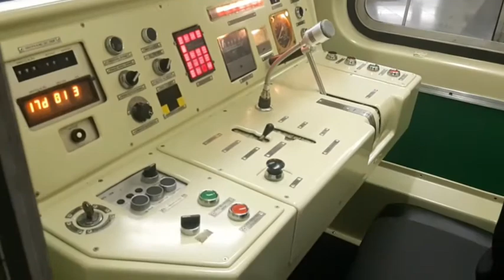Metrô de SP - Réplica do A35 em São Paulo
Maquete em tamanho real da frota pioneira do Metrô de SP, sendo representada pelo A35 , último trem desta frota a ser retirado de circulação para uma grande modernização. A maquete está exposta na estação Sé em comemoração aos 50 anos de fundação da Companhia do Metropolitano de São Paulo - Metrô e ficará até o final deste mês.